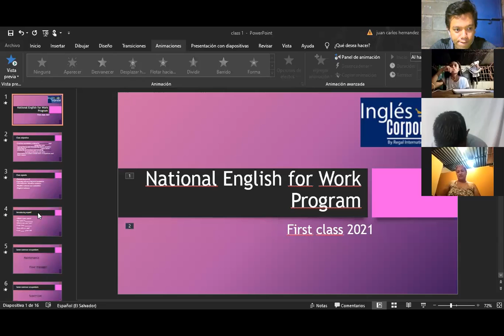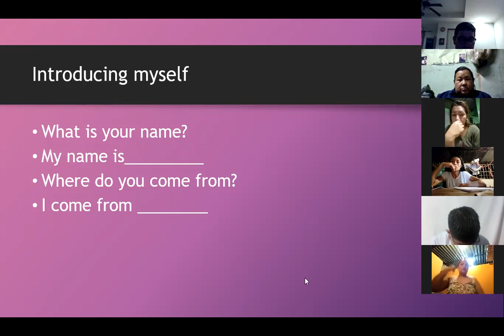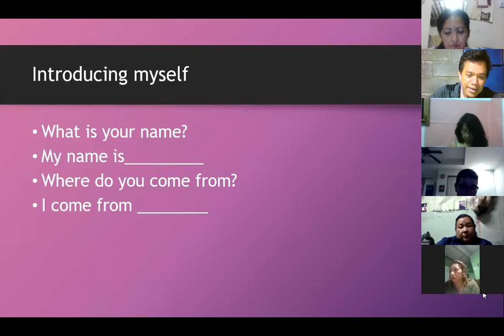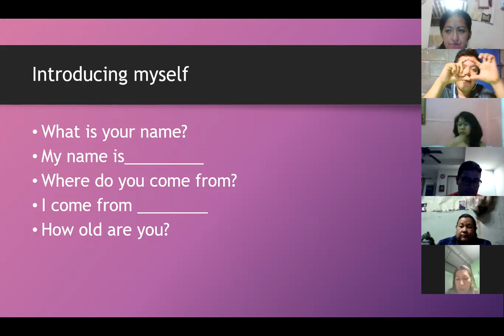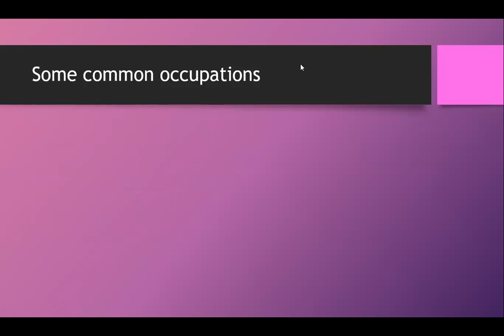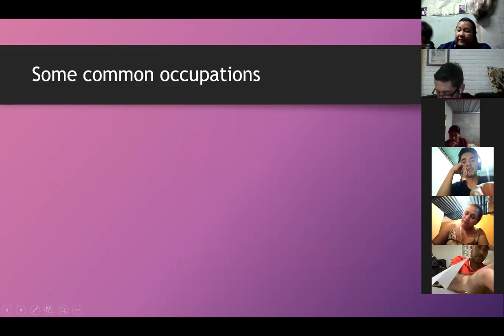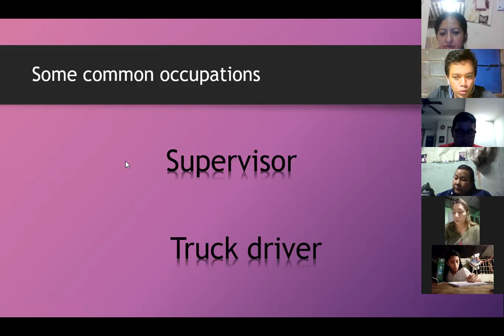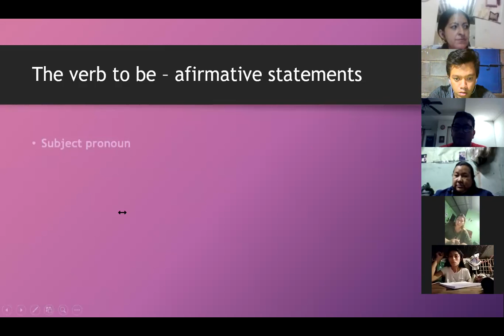Videoconferencia #1 Affirmative and negative statements part 1